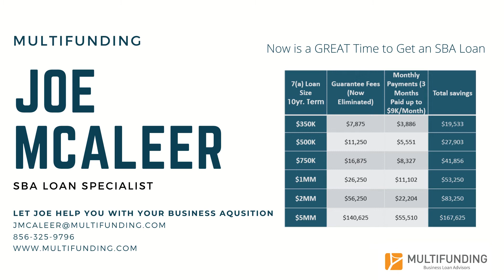Joe McAleer Biz Acq Success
Joe McAleer of MultiFunding is the go to person for funding your acquisition. Here what one of his clients has to say about working with Joe.